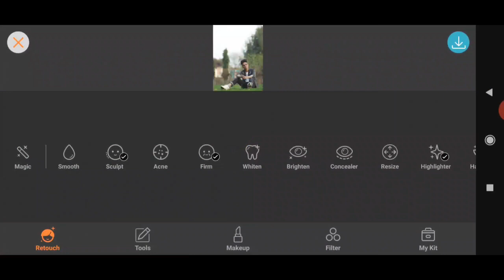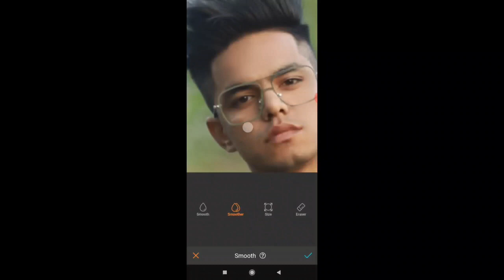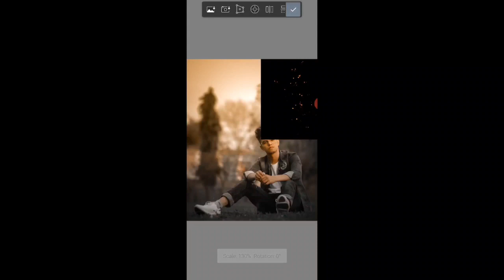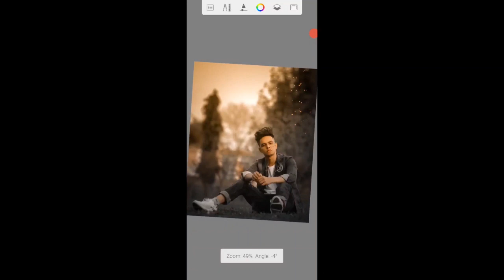Dark Sunset Effect | Adobe Lightroom Cc Tutorial | Lightroom Mobile Dng Preset 2020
DARK SUNSET EFFECT LIGHTROOM MOBILE TUTORIAL STEP BY STEP WATCH THIS VIDEO FRIENDS.

Lightroom Tutoral,
Lr Editing,